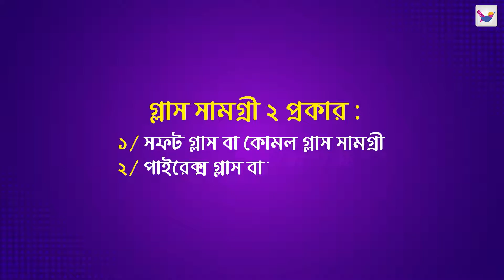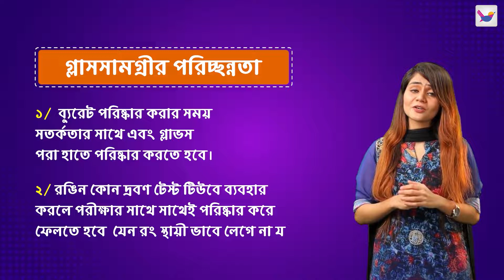ল্যাবরেটরির নিরাপদ ব্যবহার । HSC | Animated Video | Chemistry Animated Lesson । Shikho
রাসায়নিক দ্রব্যের সংরক্ষণ ও ব্যবহারের সর্কতামূলক ব্যবস্থা জানা থাকা প্রয়োজন। ব্যবহৃত রাসায়নিক পদার্থের ঝুঁকি ও ঝুঁকির মাত্রা কিরূপ, উপাদান বিষাক্ত, ক্ষারক, ক্ষয়কারক, ক্যান্সার সৃষ্টিকারক, বিস্ফোরক না দাহ্য সে বিষয়ে অবশ্যই পূর্ণাঙ্গ ধারণা থাকা প্রয়োজন। ল্যবরেটিতে কোন কারণে দুর্ঘটনা ঘটলে তা প্রতিরোধ করার মত প্রয়োজনীয় নিরাপত্তা সামগ্রী রাখার ব্যবস্থা নিশ্চিত করতে হবে। সকল রাসায়নিক যৌগই কম অথবা বেশি ক্ষতিকর। কিছু কিছু রাসায়নিক পদার্থ সত্যিকার অর্থেই বিপজ্জনক। তাই কতগুলো সতর্কতা রসায়নের শিক্ষার্থীদের জানা অনেক প্রয়োজনীয়।